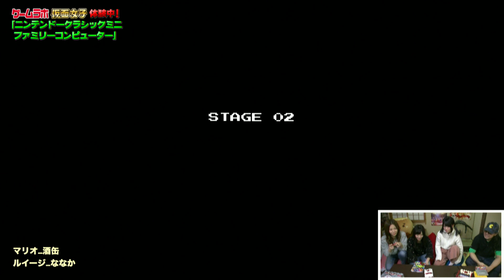『ファミコンミニで遊んでみた！』【ゲームラボ×仮面女子 ゲーム実況】ニンテンドークラシックミニファミリーコンピューター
ゲームラボと仮面女子のコラボ企画！
ニンテンドークラシックミニファミリーコンピューター（ファミコンミニ）で遊んでみた！
森カノン、立花あんな、川村虹花とゲームコレクターの酒缶さんがレトロなゲームに挑戦！
仮面女子メンバーが交代で懐かしのゲームに挑みます。
ジャンル問わずに挑みます！
☆仮面女子とは？
☆史上初の女性インディーズアーティスト オリコンウィークリーチャート１位獲得
さいたまスーパーアリーナ単独ライブで15,000人動員達成の最強の地下アイドル。